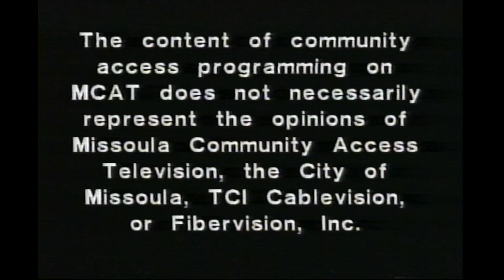Missoula City Public Hearing on Environmental Tobacco Smoke Part 2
1990s. Part 2 of a Public Hearing on Tobacco Smoke Ordinance to place zones around public places and business to minimize Second Hand Smoke.